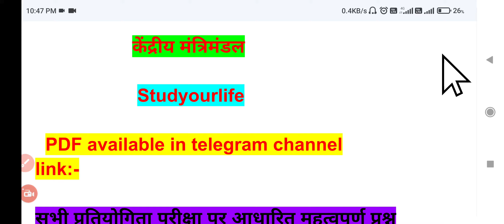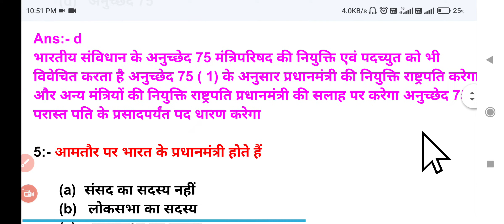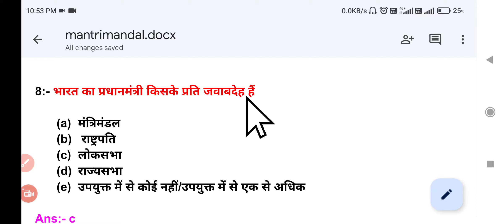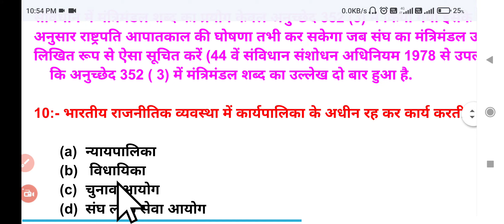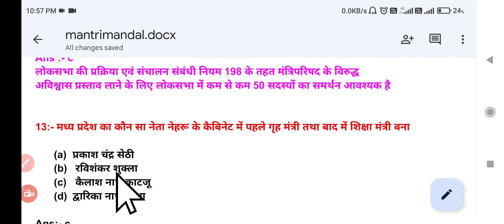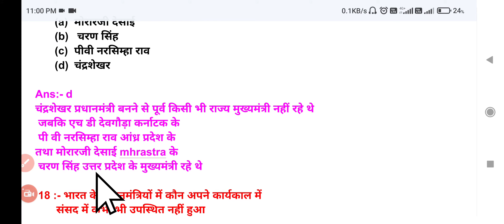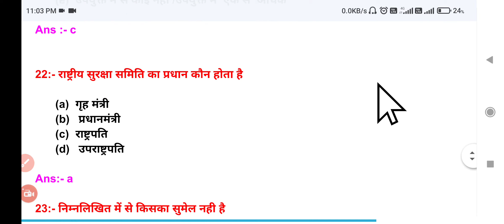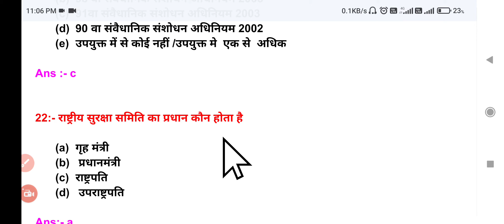top20!क्वेश्चन(केन्द्रीय मंत्रीमंडल)आगामी परीक्षा परआधारित महत्वपूर्ण प्रश्न#studyourlife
pdf available